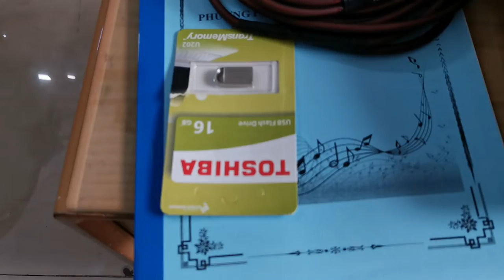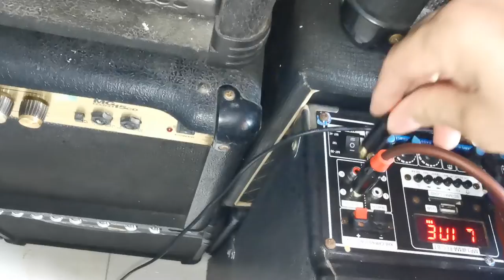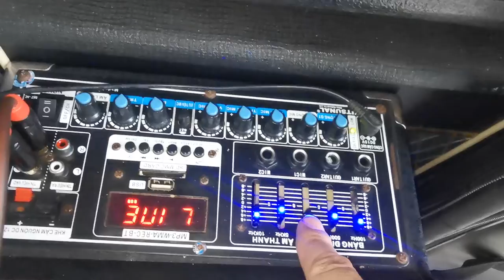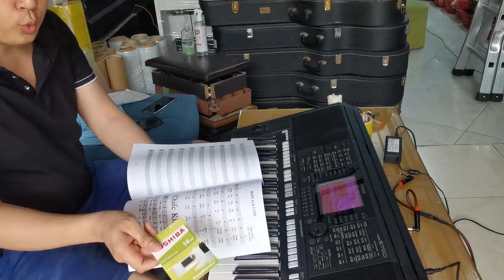chiều 28/7/22 tes và đóng gói đàn organ yamaha PSR s750 đẹp 90 % về với khách hàng Tỉnh Hòa Bình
trung tâm nhạc cụ Vĩnh Phúc ship hàng tận nhà cho quý khách nhận hàng bóc hàng kiểm tra hàng test thử Thanh toán tại nhà liên hệ 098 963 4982